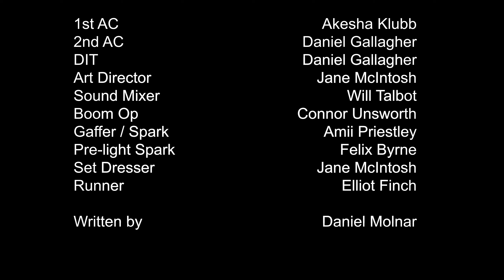Monologue 6 - Home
Manchester Film School - 2nd year Monologue shoots. I was Art Dept.